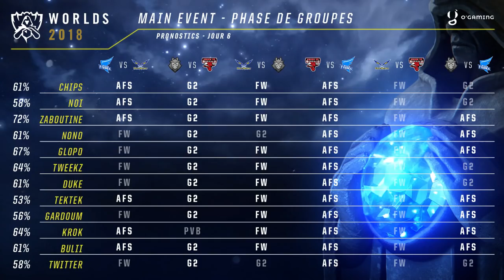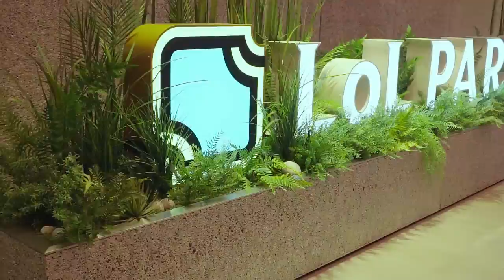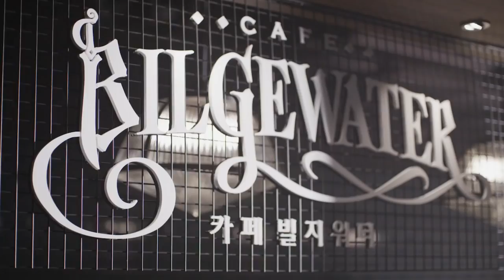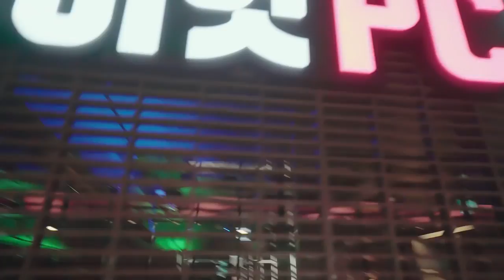Worlds 2018 - G2 vs AFS - Day 6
Retrouvez la sixième rencontre du Day 6 des Worlds 2018 entre G2 Esports et Afreeca Freecs !